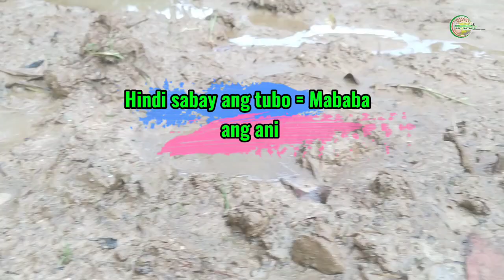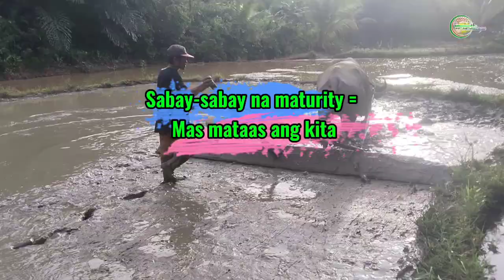Tamang Pagsuyod o Harrowing sa Palayan: 7 Mali ng Farmers na Bumababa ang Ani (IRRI & PhilRice Guide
Kung ang tanong mo ay “Bakit mababa ang ani kahit maganda ang binhi at kumpleto ang abono?”
Isang sagot lang: MALI ANG HARROWING.

Sa video na ito, ipapakita ko ang pinaka-kompletong step-by-step guide sa Tamang Harrowing na ginagamit ng IRRI, PhilRice, at high-yield farmers para siguradong mas mataas ang ani, mas pantay ang tubo, at mas malinis ang palayan.

Dito mo malalaman kung bakit ang tamang First Harrowing at Second Harrowing ang tunay na pundasyon ng tagumpay bago magtanim ng palay. Kapag pantay ang lupa at pantay ang tubig—sigurado ang healthy seedlings, uniform growth, at mas mataas na yield.

Ano ang Matututunan Mo sa Video Na Ito?

✅ 1. Bakit Critical ang Harrowing sa Ani ng Palay

• Hindi pantay ang lupa = hindi pantay ang abono
• Hindi sabay ang tubo = mababang ani
• Maling harrow = malaking lugi

✅ 2. First Harrowing (Breaking & Mixing Stage)

• Eksaktong water depth (5–7 cm)
• Cross pattern technique
• Pantay na paghalo ng damo at rice straw
• Paano maiiwasan ang hard spots, water pockets at algae

✅ 3. Resting Period (5–7 Days)

• Bakit lumalambot ang lupa at mas gumaganda ang soil structure

✅ 4. Stale Seedbed Method

• Paano bawasan ng 60–80% ang damo bago magtanim
• Bakit ito ang sikreto ng malilinis na palayan

✅ 5. Second Harrowing (Finishing Stage)

• Pass 1: Diagonal
• Pass 2: North–South
• Pass 3: East–West
• Paano gawing 95% uniform ang lupa
• Paano gawing “parang salamin” ang tubig bago magtanim

✅ 6. Pinakamalalaking Pagkakamali ng Farmers (IRRI-Based)

• Sobra/kulang ang tubig
• Hindi pantay ang lupa
• Mabilis ang takbo ng operator
• Hindi inaayos ang sulok at gilid
• Minamadali ang second harrow

✅ 7. Correct Sequence ng Land Preparation

Plow → Water → First Harrow → Rest → Second Harrow → Leveling → Planting

 Bakit Mas Tataas ang Ani Mo Dahil Dito?

✔ Pantay ang root development
✔ Mas maganda ang nutrient distribution
✔ Sabay-sabay ang maturity
✔ Mas mataas ang milling recovery
✔ Mas mababa ang gastos sa abono at herbicides
✔ Mas mataas ang total yield per hectare

Ito ang method na ginagamit ng mga high-yield farmers na umaabot ng 6–7 tons/ha, kahit parehas lang ang binhi at abono sa karaniwang magsasaka.

Kung Gusto Mo Pang Tumaas ang Ani Mo

• Land preparation tutorials
• Fertilizer timing at application
• Pest and disease control
• High-yield rice farming guides
• Real-life demo sa palayan

Next Episode:

Stale Seedbed + Leveling Demo
— kung paano pantayin ang lupa na parang salamin para sa pinakamagandang tubo ng palay.

 COMMENT MO DITO:
Ano ang problema sa palayan mo ngayon?
Sagutin natin sa next videos!